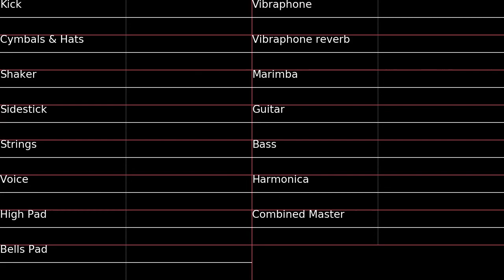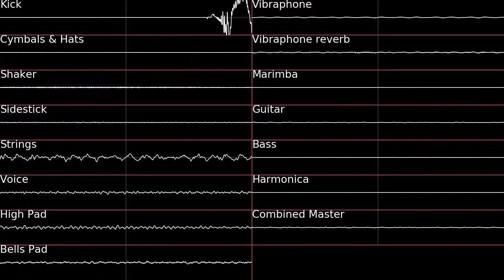あなたの朝の天気予報 1993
A simple vaporwave like song I had done a bit ago.